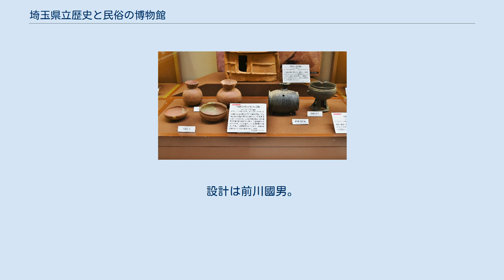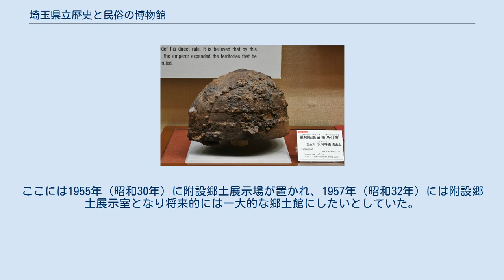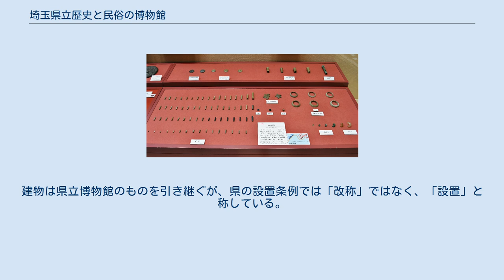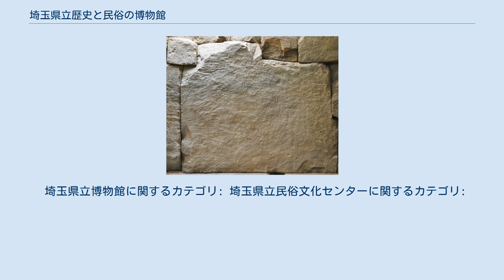埼玉県立歴史と民俗の博物館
埼玉県立歴史と民俗の博物館（さいたまけんりつれきしとみんぞくのはくぶつかん）は、埼玉県さいたま市大宮区高鼻町の大宮公園内にある、歴史と民俗、美術の総合博物館である。
前身は1971年に現在地に開館した埼玉県立博物館で、2006年に埼玉県立民俗文化センターと統合して現名称となった。
 前身である埼玉県立博物館は、埼玉県の設置100周年を祝う「埼玉百年」記念事業のメインプロジェクトとして1970年に竣工し、翌1971年（昭和46年）11月1日に開館し、6日に公開を開始した。
設計は前川國男。
開館当時、都道府県立の人文系総合博物館としては画期的な規模と内容をもち、以後新設された他の都道府県立博物館に影響を与えるところが大きかった。
 埼玉県立博物館が建設される以前は、埼玉県立文化会館がこの地にあった。
ここには1955年（昭和30年）に附設郷土展示場が置かれ、1957年（昭和32年）には附設郷土展示室となり将来的には一大的な郷土館にしたいとしていた。
数年後、県立博物館の設置構想が打ち出されると県内各地から誘致運動が始まった。
名乗りを挙げたのは、浦和・熊谷・秩父・川越・東松山・大宮の各市だった。
協議の末、1966年（昭和41年）に、建設地が大宮と決定した。
交通の利便性と文化会館の活動が評価されたのである。
 その後、近代美術を1982年（昭和57年）11月3日に開館した埼玉県立近代美術館に移して、1983年（昭和58年）11月3日に歴史系総合博物館となった。
 また、埼玉県立民俗文化センター（Saitama Folklore Museum）は、1980年（昭和55年）11月1日に都道府県立として初の民俗芸能と民俗工芸の調査・記録・保存をする民俗文化博物館として岩槻市加倉5-12-1（現さいたま市岩槻区）に開所した。
通称は「わざの博物館」。
 2006年(平成18年)4月に埼玉県立博物館等の統合計画により、「埼玉県立歴史と民俗の博物館」となった。
建物は県立博物館のものを引き継ぐが、県の設置条例では「改称」ではなく、「設置」と称している。
民俗文化センターは取り壊されず、現在もそのままの状態となっている。
 2007年（平成19年）4月に、これまでの「郷土学習室」を「ゆめ、体験ひろば」に改装した。
 スピッツのシングル、正夢のPVが当地で撮影された。
 埼玉県立博物館に関するカテゴリ: 埼玉県立民俗文化センターに関するカテゴリ: